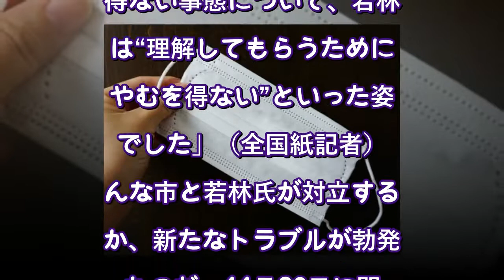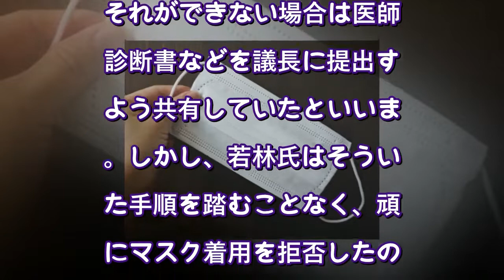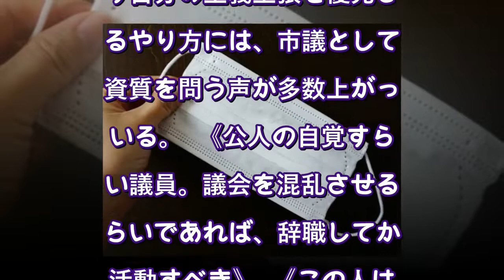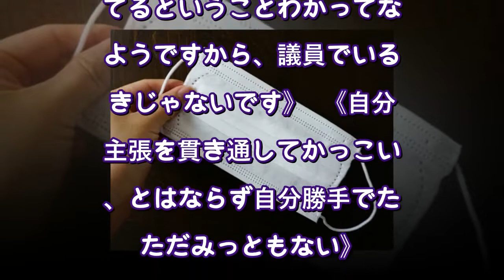大分“鼻出し”市議、次はノーマスクで議会中断…「自分勝手」と資質問う声（女性自身） - Yahoo!ニュース